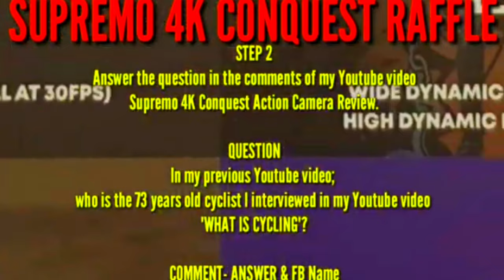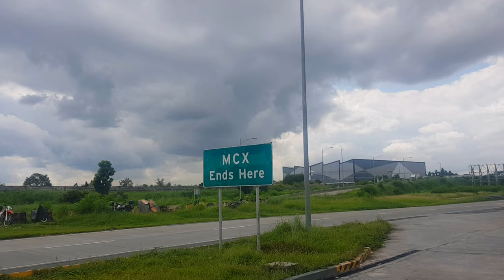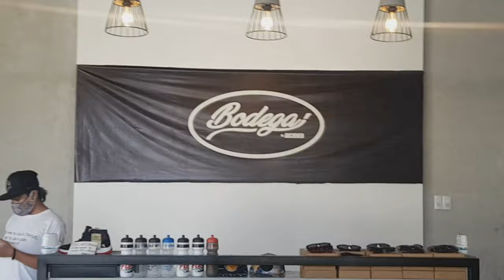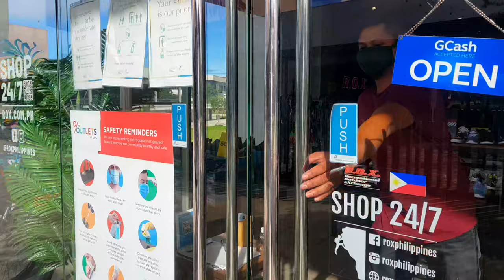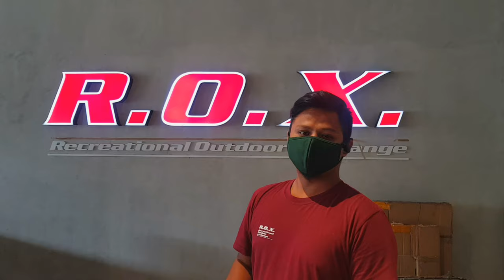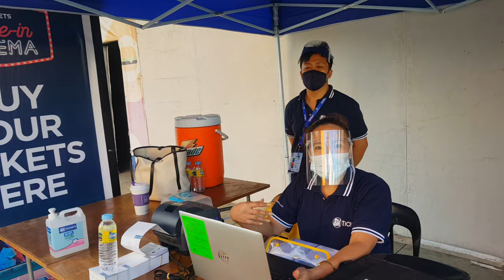Fast RFID installation 101! FOX Gears, Affordable Bikes and the FIRST DRIVE-IN CINEMA in Lipa!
How to have the Autosweep & Easytrip RFID installed fast! Cheap and Affordable Bikes and the FIRST Drive- In CINEMA in Lipa!

I was planning to have the RFID be installed already to beat the rush and deadline as l gear up for the weekend but l was hindered by me being late hence; MISSION FAILED...

Please visit their official website for more info about the RFID installation.

I checked out Outlets at Lipa and went to the Bodega store & ROX store (Recereational Outdoor Exchange) where I discovered discounted prices for their premium brands like FOX, Roxy, Stance, & Columbia. Also the Outlets at Lipa has a ticket booth which sells the first Drive-In Cinema in Lipa Batangas, where it will be showcased nearby the Lipa Outlets.

or Music by @ikson (tag my youtube channel) - You can also specify the track title.

Jeffrey Dizon
Beats m1

MK2
Far Away

Musicology
Upbeat Stomp Drum No Copyright Background